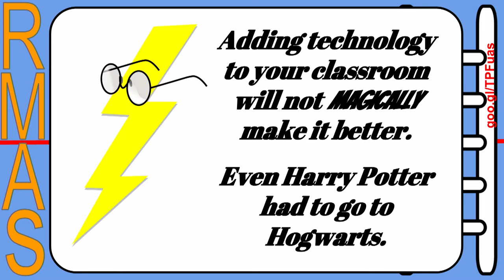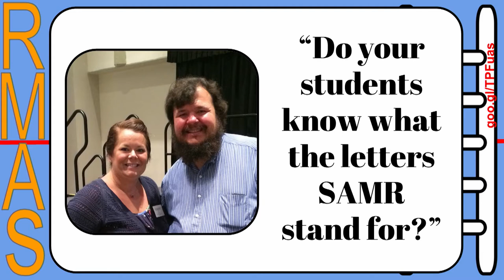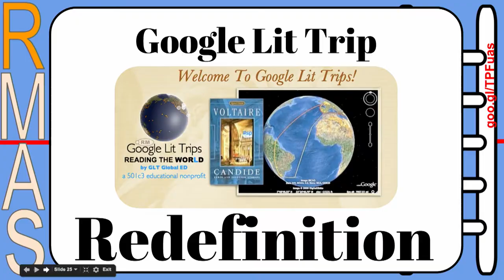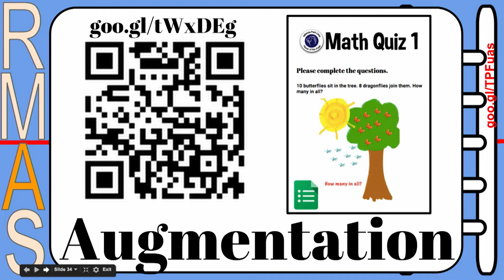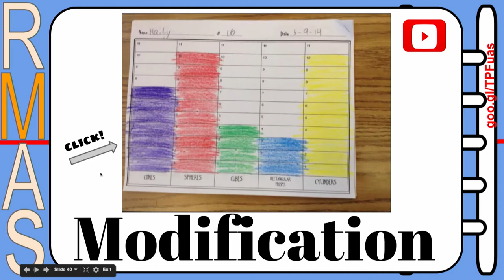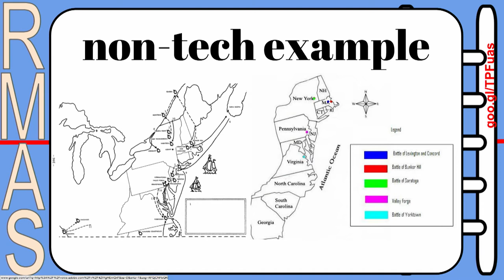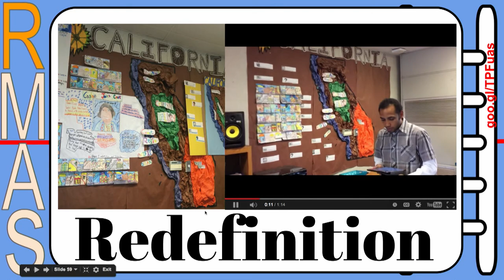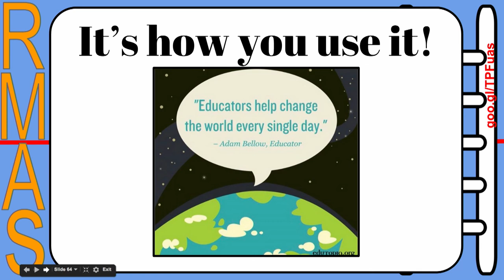Try the SAMR Model and Learn to Teach Above the Line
Define the use of technology in your classroom by giving students a chance to develop their own voice and purpose in learning through the popular SAMR model, which encourages learners to use technology less as a substitution for paper and more to help achieve the previously impossible. Learn how to increase student digital literacy by teaching above the line with Holly Steele, a former science teacher and current STEM coordinator and her colleagues Pablo Diaz and Ann Korzma. Recorded Thursday March 19 at the 2015 Annual CUE Conference in Palm Springs, CA. For more,